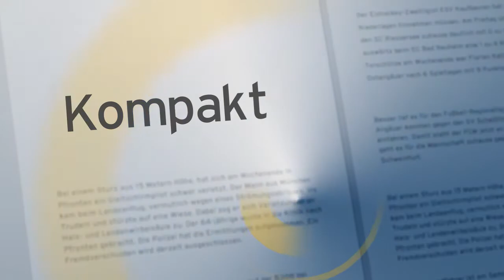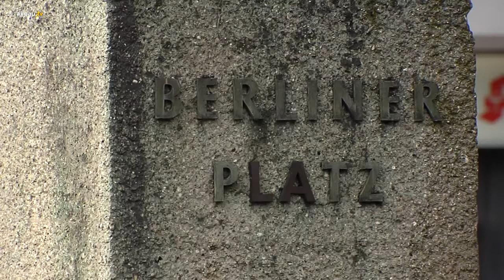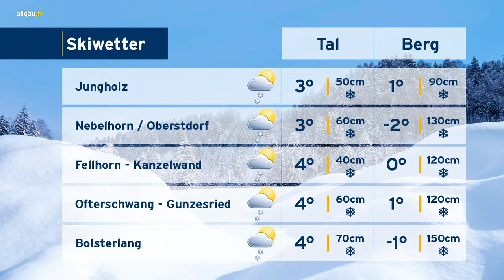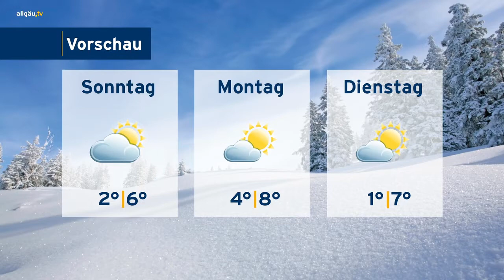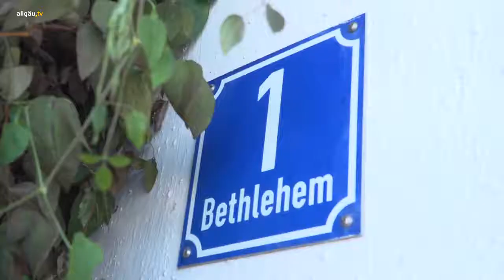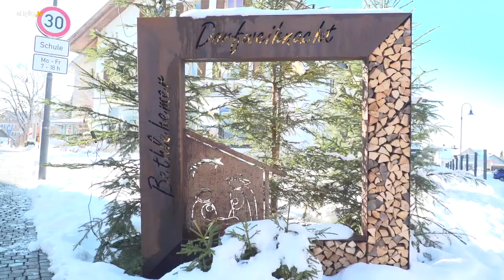allgäu.tv Nachrichten - Freitag, 22. Dezember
Inhalt:
Alle Jahre wieder: Krippenfiguren mit jahrhundertelanger Tradition (0:15), Stille Nacht, heilige Nacht – wie läuft Heiligabend bei den Allgäuern ab? (6:15), allgäu.tv kompakt (13:10), allgäu.tv Wetter (16:03), Stern über Bethlehem: Unsere  Reporter machen sich auf zur Geburtsstätte Jesu (17:20), Besinnlich in den Abend: Theo Waigel liest die ´Schwäbische Weihnacht´ (25:26)